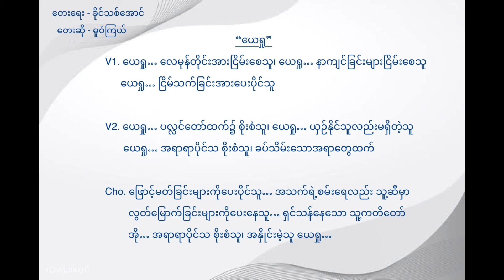Du Won Kyal - ယေရှု - ေယ႐ႈ